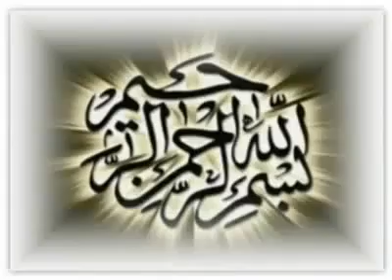Angels On Kaaba (FakeVideo).flv